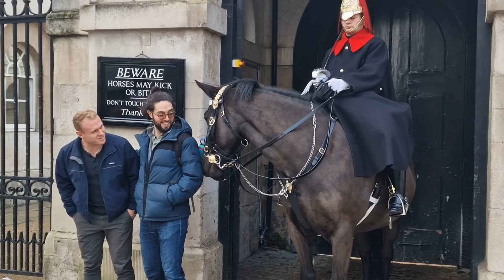Why bring dogs to horse guards